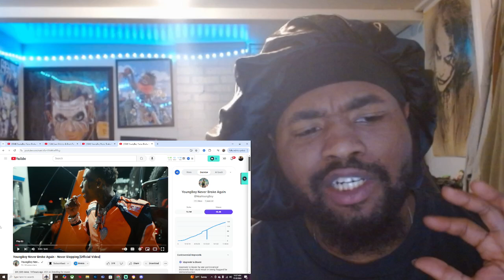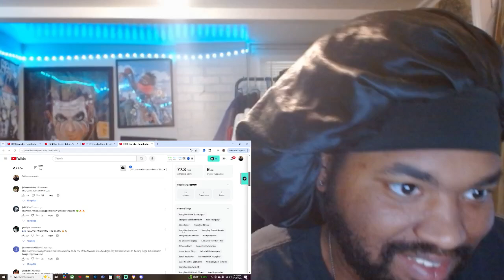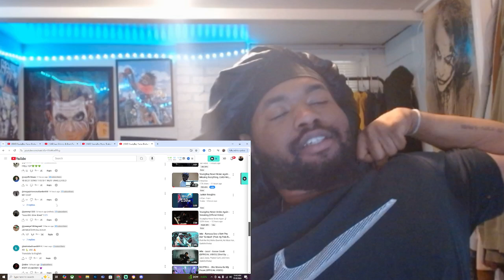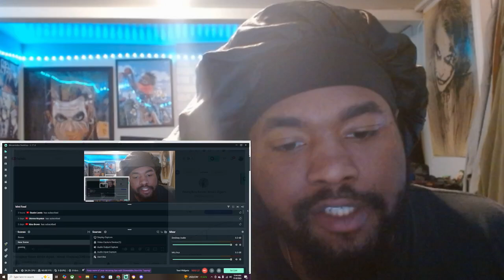YoungBoy Never Broke Again - Never Stopping [Official Video] REACTION!!!